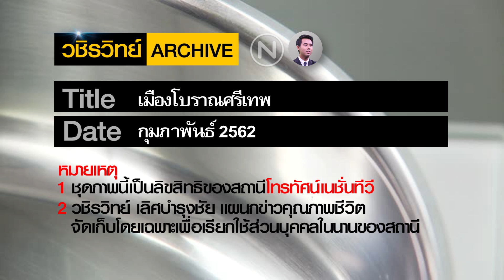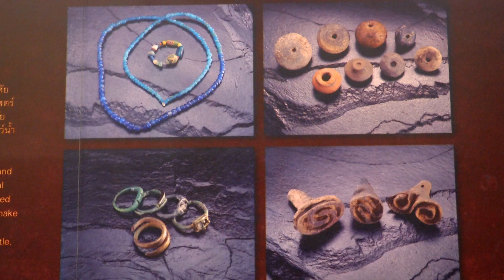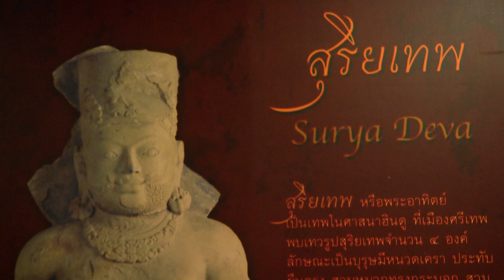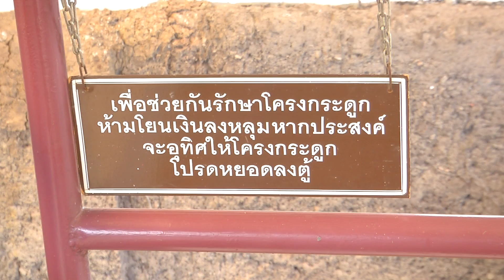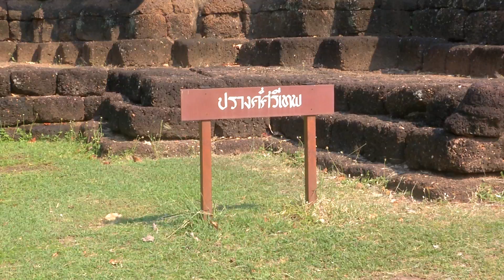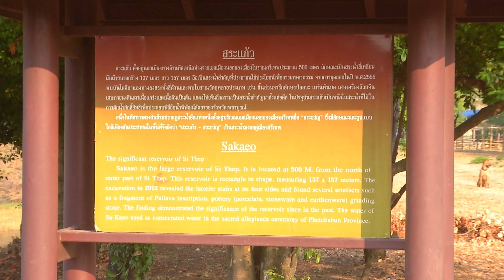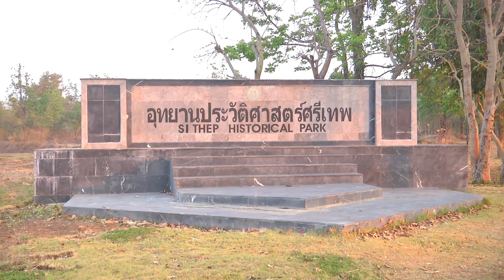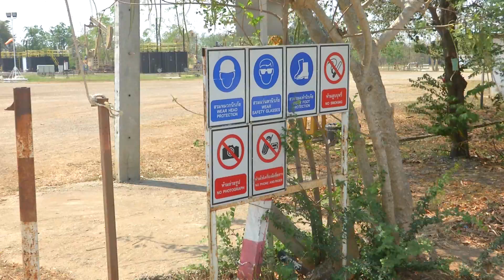แฟ้มภาพ เมืองโบราณศรีเทพ